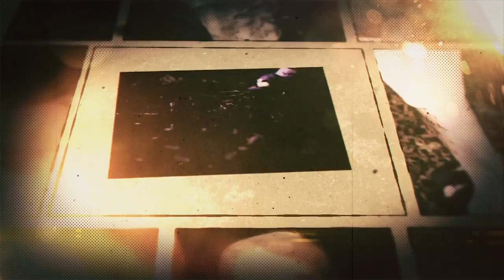Pasi prin credinta - Marius Somocot